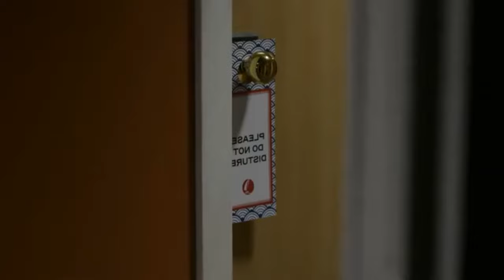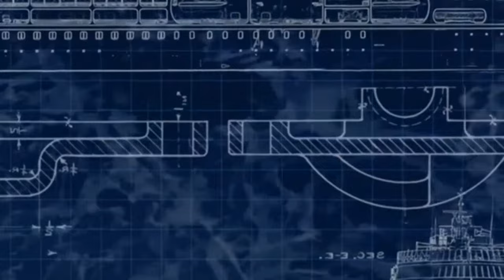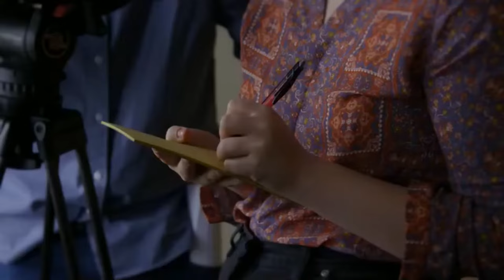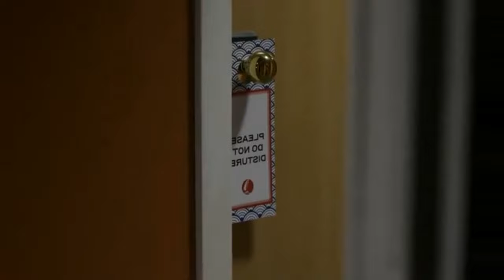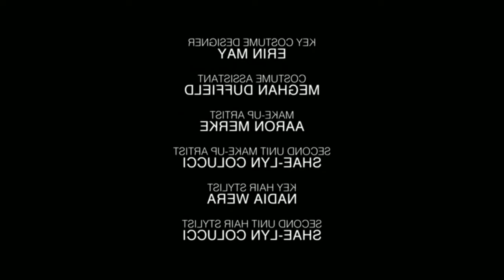Cruise Ship Killers Full Episode 720HD || Leon, 2024